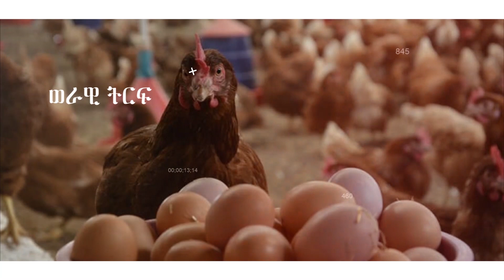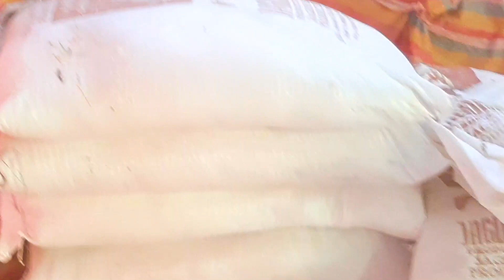በቤታችሁ ሆናችሁ በወር የተጣራ 11,760 ብር የተጣራ ለ150ዶሮ ስንት ብር ያስፈልጋል?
ይህን ሳትሰሙ ዶሮ መጀመር ትርፉ ኪሳራ ነው እወቁት!! ሙሉ መረጃዎችን ያገኛሉ